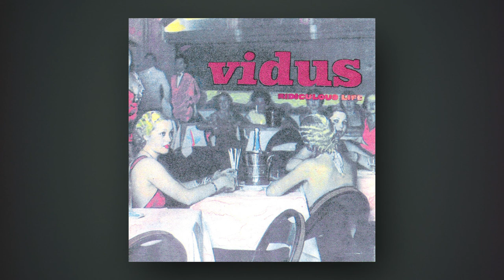Vidus - Ridiculous life [Full album 2003]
My ridiculous life - 0:00
Today BCN is so cloudy - 3:28
Boredom - 5:45
Corner's room - 10:56
To come here to one - 15:30
In the sea - 19:45